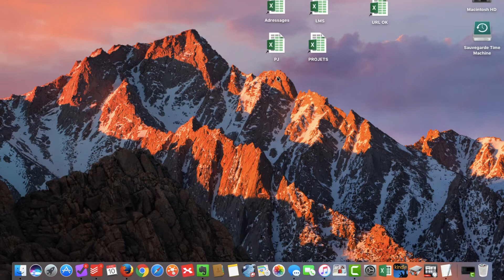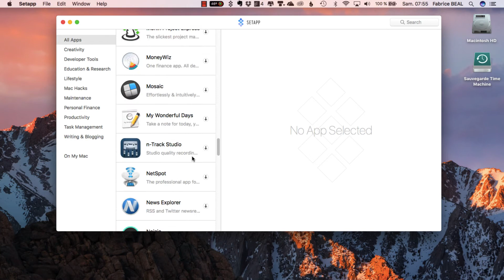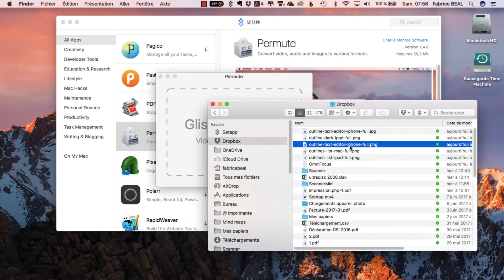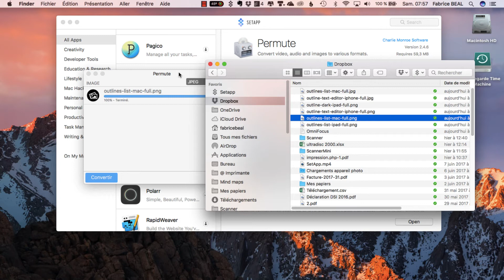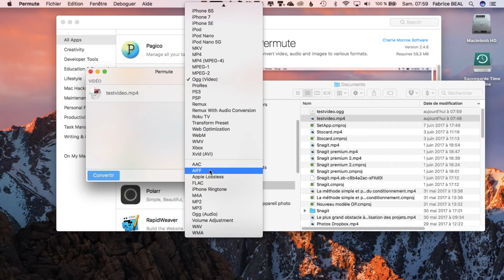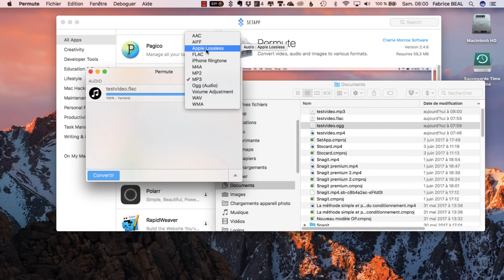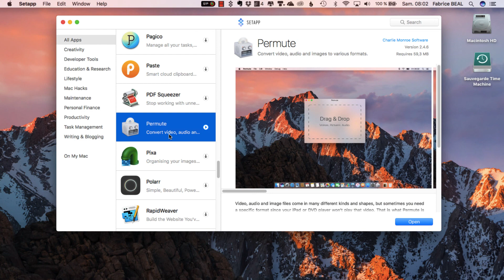Convertir vos fichiers images, videos, audios dans un autre format en quelques secondes (sur Mac)